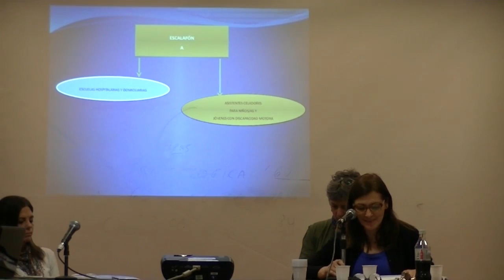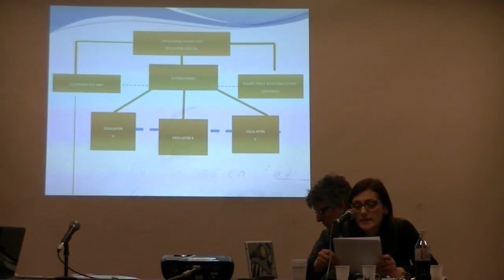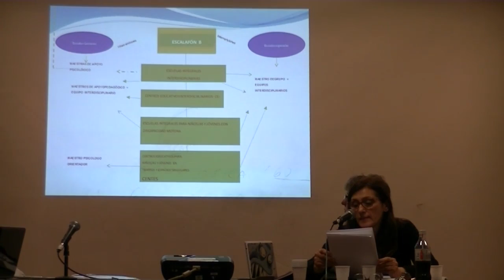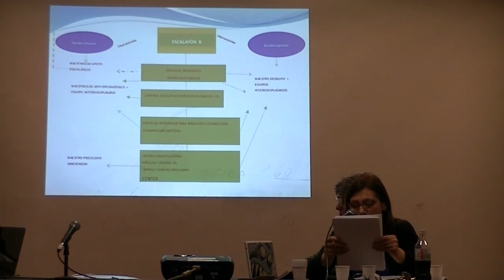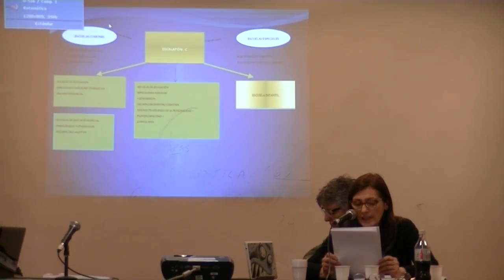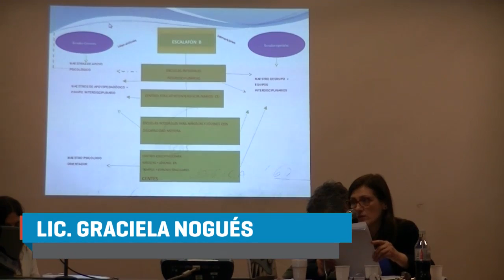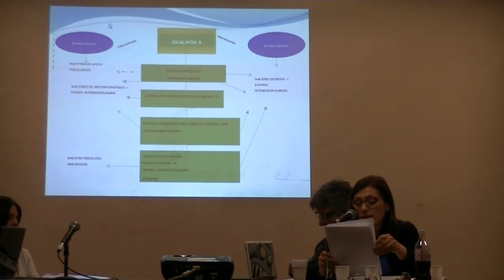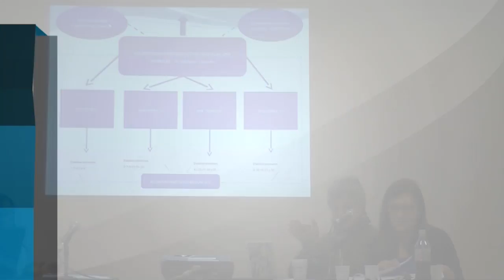I Jornada de educación y psicopedagogía. Lic. Graciela Nogués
El 3 de septiembre de 2016, la Lic. Graciela Nogués expuso en la mesa "Pensar la escuela: el Nivel Inicial y Primario" dentro Jornada "Educación y Psicopedagogía" en la Facultad de Filosofía y Letras.